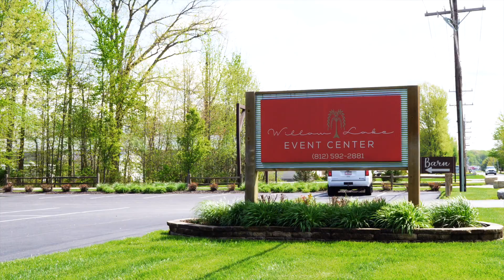Megan & Justin Highlights